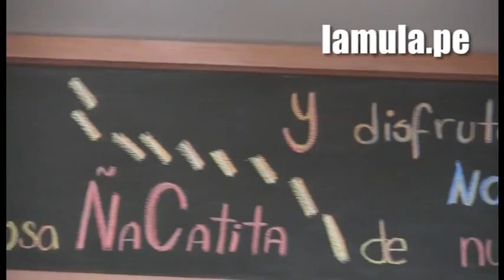20120314 osoto puesto33